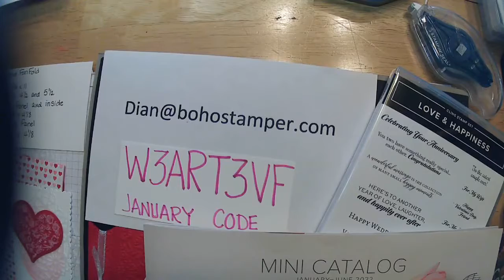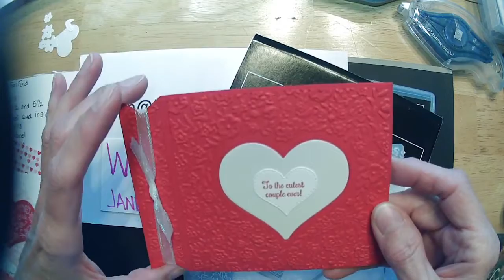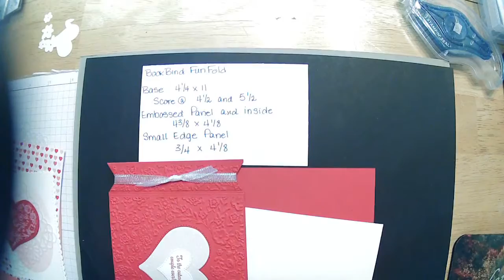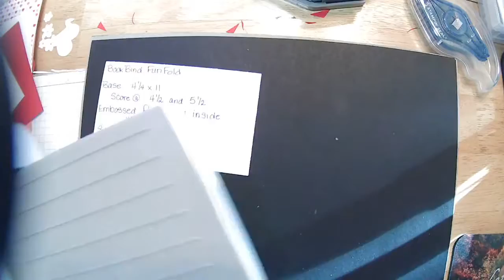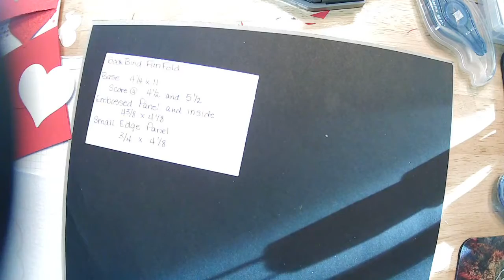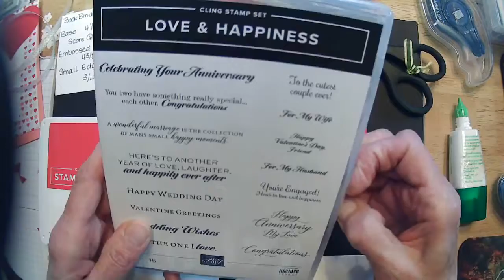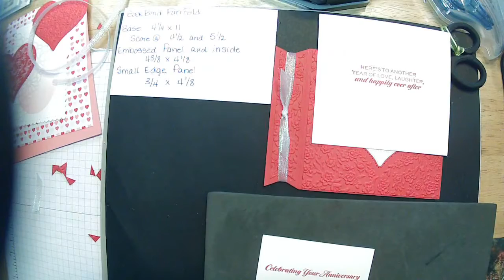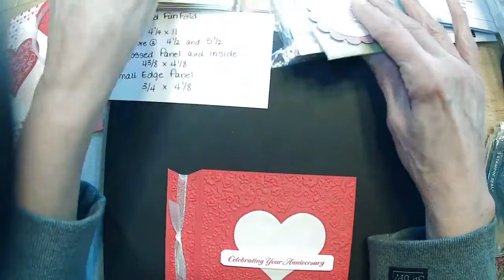Love & Happiness Book Binding Fun Fold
Base 4 1/2" x 11", Score at 1/2" and 5 1/2" on the long side
Embossed front panel and inside panel 4 3/8" x 4 1/8"
Embossed Small Edge Panel 3/4" x 4 1/8"

Love & Happiness Stamp Set
Bouquet of Love Hybrid Embossing Folder
Bouquet of Love Dies